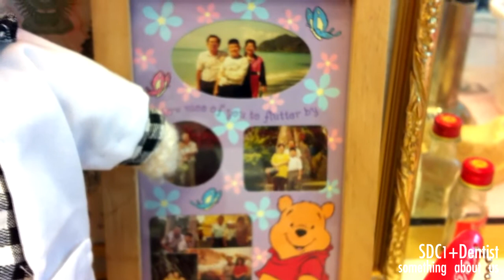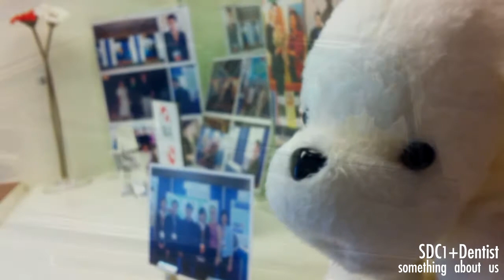จัดฟัน | ดัดฟัน l คลินิกทันตกรรม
จัดฟัน | ดัดฟัน l คลินิกทันตกรรม จัดฟัน | ดัดฟัน l คลินิกทันตกรรม ขอนำทุกท่านเข้าสู่ ศาลาแดง ซ.1 ทันตกรรม (SDC1st Dentist) Subscribe SDCdentube's Channel ที่
จัดฟัน ดัดฟัน จัดฟันดามอน จัดฟันแบบใส จัดฟันDamon จัดฟันถอดได้ จัดฟันด้านใน ไม่จัดฟันแฟชั่น ให้บริการทางทันตกรรมอย่างผู้เชี่ยวชาญ รักษามาตรฐานความสะอาดและใส่ใจในทุกขั้นตอน ดูแลเอาใจใส่และให้ความสำคัญแก่คนไข้อย่างสูงสุด ในราคาที่เหมาะสม